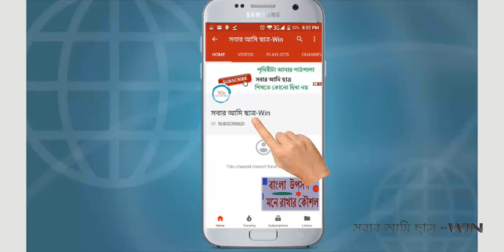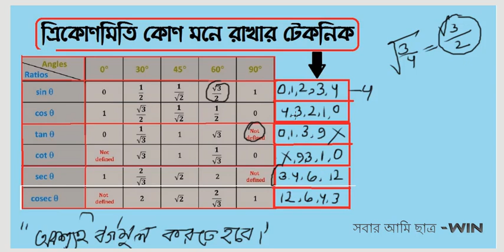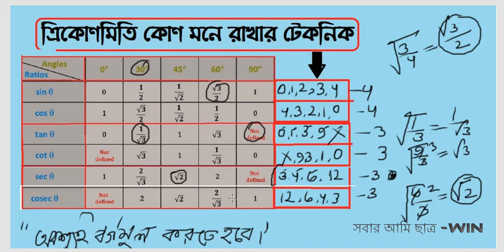ত্রিকোণমিতি কোণ মনে রাখার টেকনিক || গনিতের মজার কৌশল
Acknowledgement:
এ ছাড়া আমারা বিভিন্ন আইকিউ টেস্ট, ধাঁধা, মানসিক দক্ষতা,মজার মজার প্রশ্ন দিয়ে থাকি । যা আপনাদের জ্ঞান ও বুদ্ধি বাড়াতে সাহায্য করবে । IQ Test, মগজ ধোলাই সহ বিভিন্ন জ্ঞান ভিত্তিক প্রশ্ন ও ভিডিও দেয়া হয় ।
ধন্যবাদ |

Thanks. |
Apart from this, we also offer various IQ tests, puzzle, mental skills, and interesting fun questions. Which will help you increase your knowledge and understanding. IQ Test, brainwashing, various knowledge based questions and videos are given.